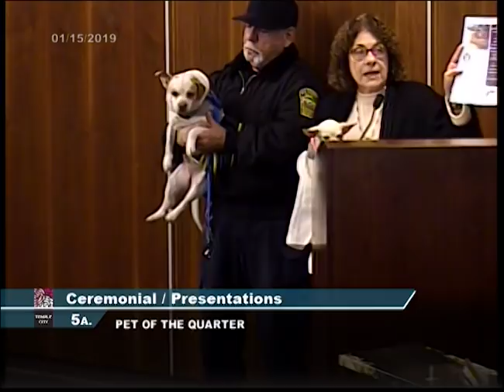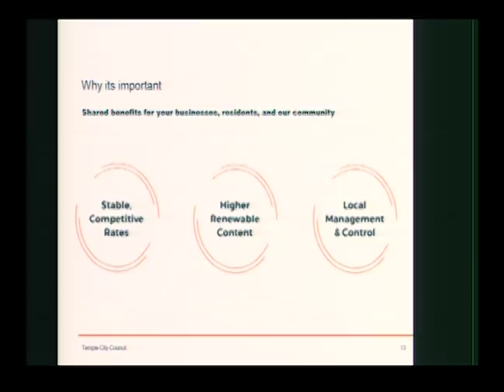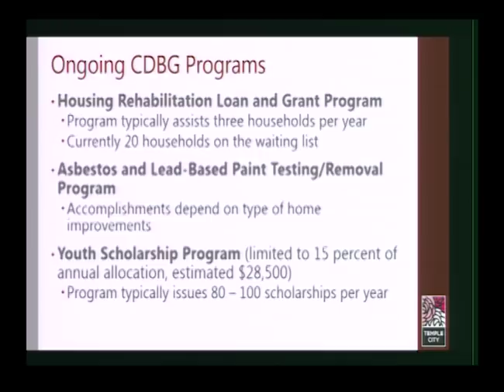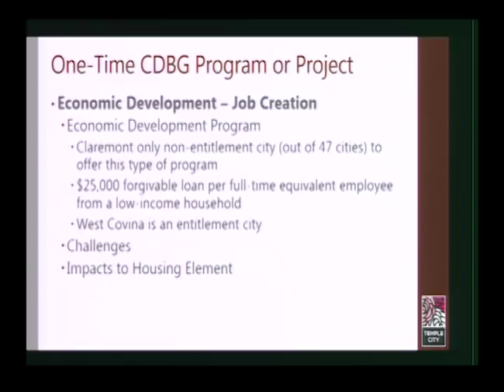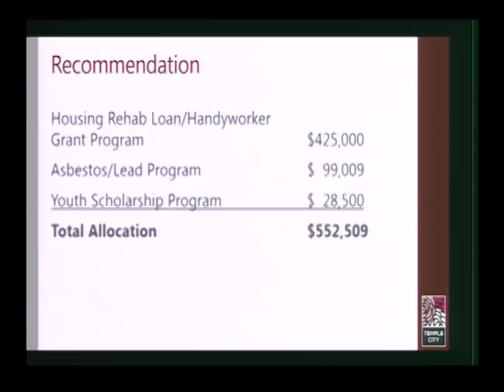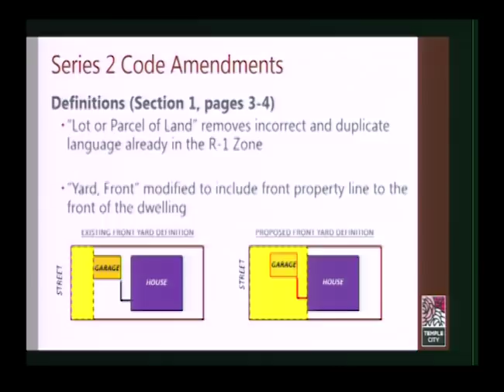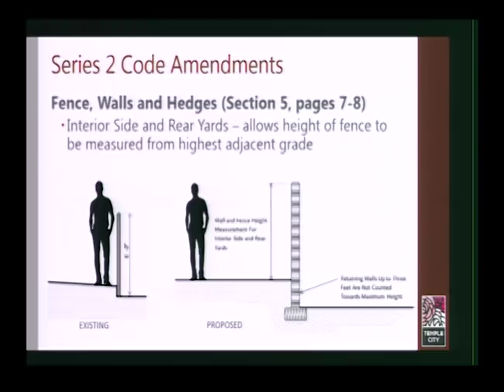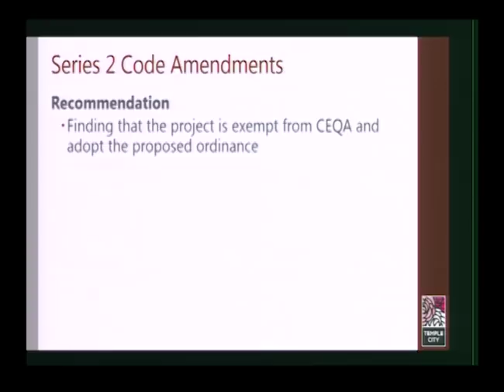Temple City | City Council | January 15, 2019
Broadcast of the Temple City, CA Regular City Council Meeting for January 15, 2019